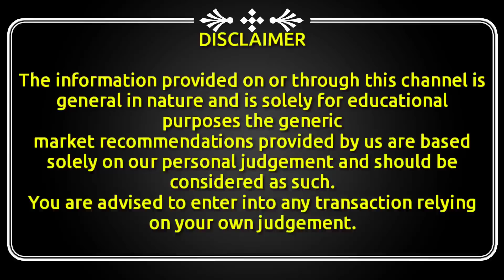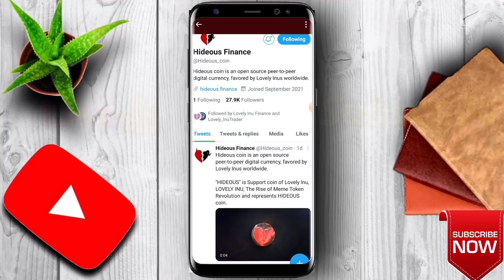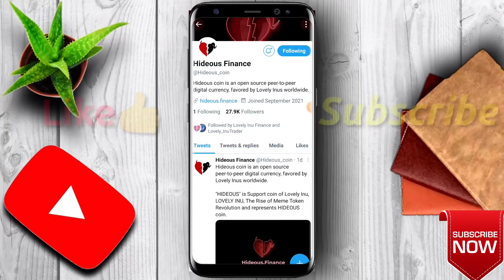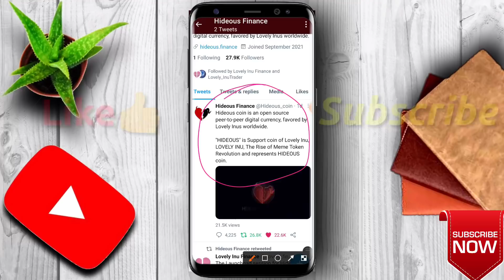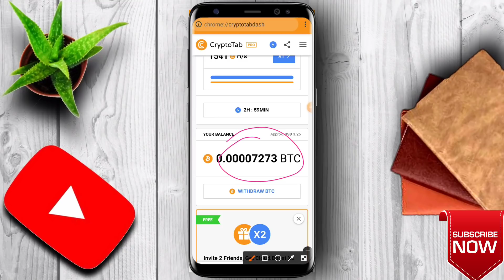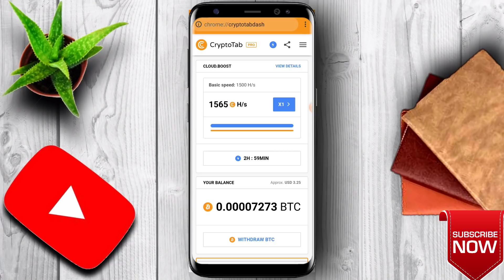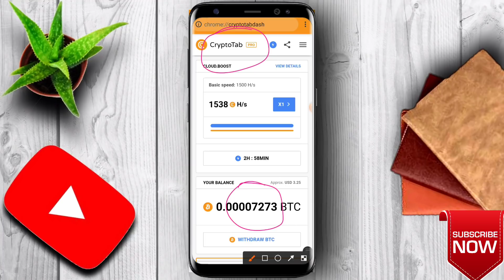🔥 Lovely inu New coin Lauch 🔥 बना देगी पहले दिन करोड़पति | Hideous Coin kaise khariden | Crypto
Hideous Token
Hideous Coin
Hideous Token Launch
Hideous token price
How to buy hideous coin
Hideous token burying process
how to buy Hideous token
Hideous coin kaisa kharide
Lovely inu next ilo launch
Hideous coin full review
Hideous token kya hai
Hideous coin buy trust wallet